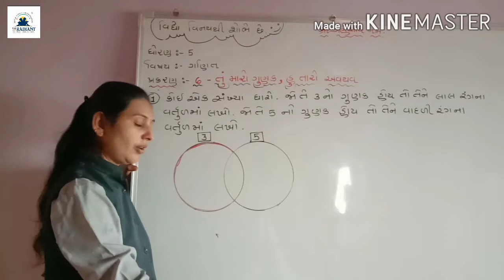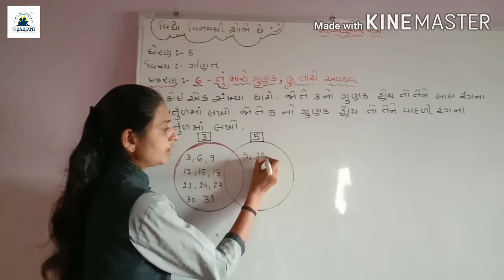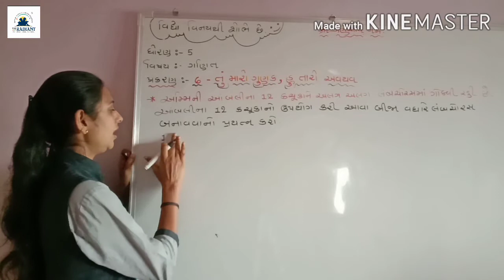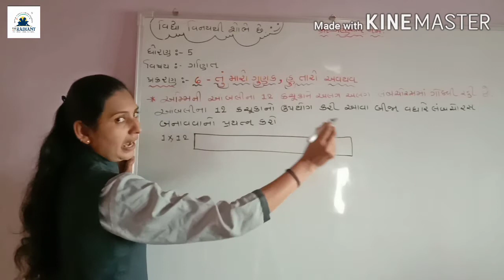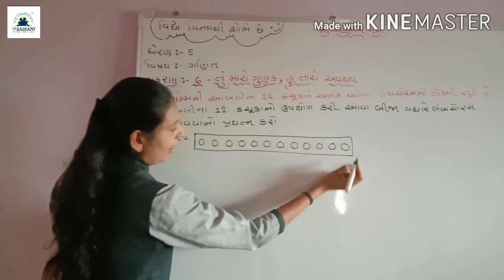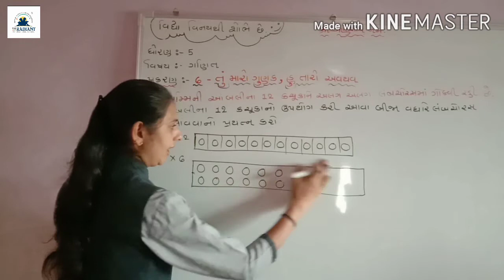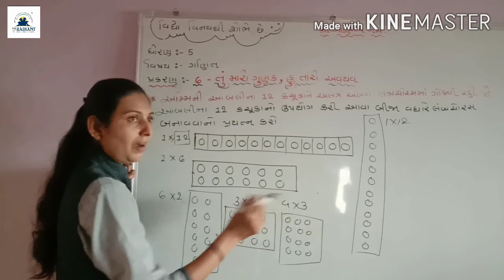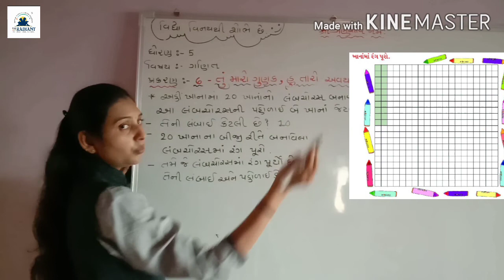GUJ MED STD 5 MATHS ch 6part 4